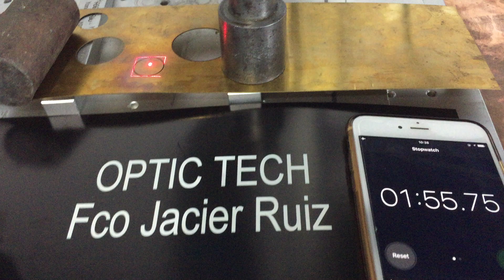100W fiber laser cutting machine 4